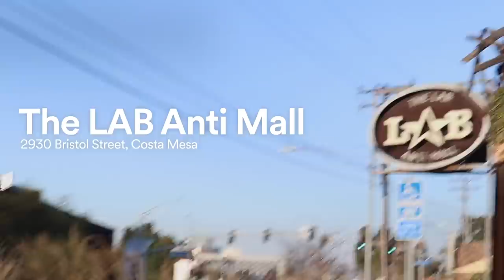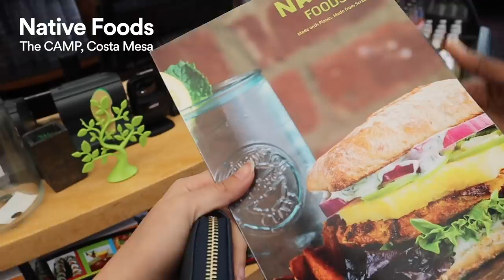"My guide to Costa Mesa, Los Angeles" by Ashana Sule – EF Guest Vlog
This week's guest on the EF Guest Vlog is Ashana Sule in Los Angeles – Check out Ashana's channel @AshanaSule

ASHANA'S FAVORITE SPOTS IN COSTA MESA, LOS ANGELES

1. The LAB Anti Mall, 2930 Bristol Street, Costa Mesa
- Seabirds Kitchen
- Good Town Doughnuts

2. The CAMP, 2937 Bristol Street, Costa Mesa
- Native Foods
- Vitaly
- PURRE
- 2nd Street USA
- Trim Fitness Studio

EF GUEST VLOG
On the EF Guest Vlog, vloggers from around the world make guest appearances to talk about languages or travelling in their own, personal vlog style.

ABOUT EF
EF offers language travel, language courses, summer camps, language immersion programs, exchange programs, university preparation abroad and other study abroad programs. Choose from short summer language courses abroad to full academic year or university studies abroad.